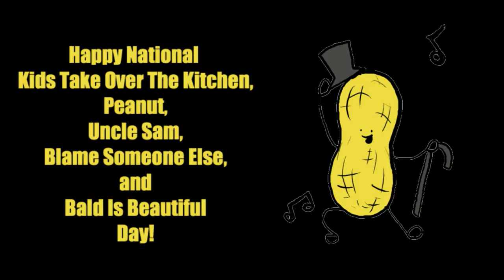September 13th, 2019